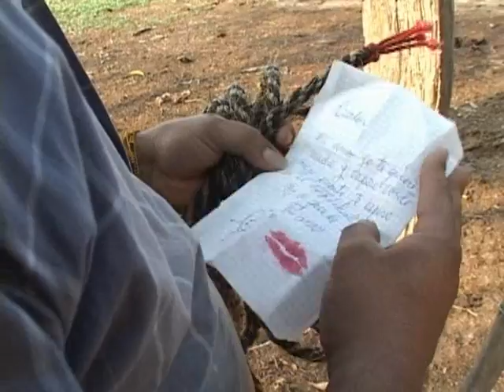Carlos Rico El Despido Del Mensual